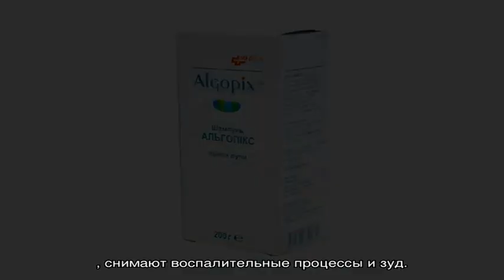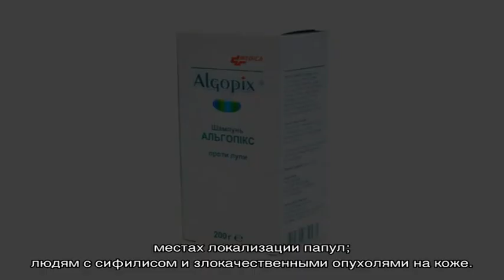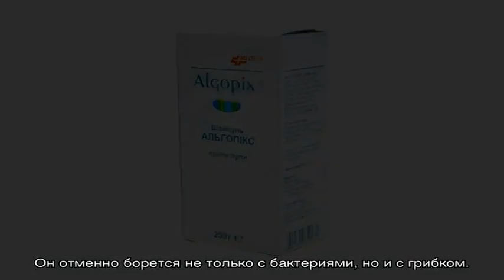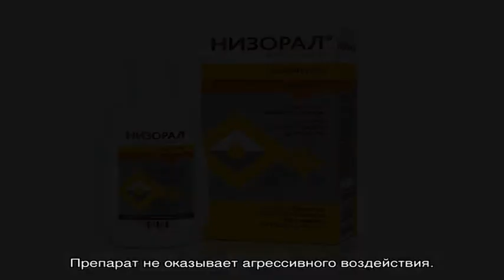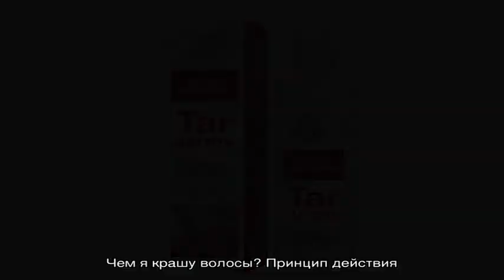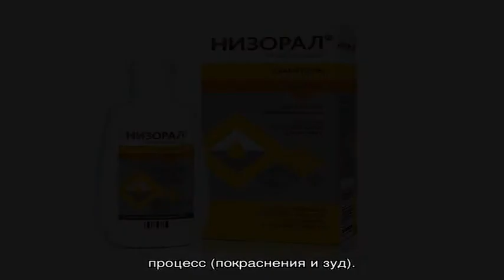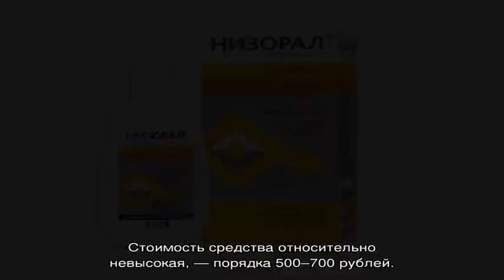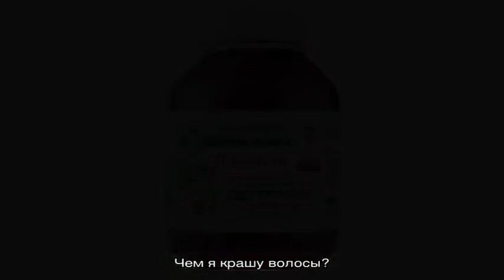ТОП-10 шампуней от псориаза волосистой части головы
Шампуни против псориаза способны наладить регенерацию кожных покровов, снять воспалительный процесс, который проявляется в виде зуда и покраснения, а также очистить кожу от шелушений. Для лечение псориаза подходят противогрибковые, дегтярные, детские и даже некоторые косметические шампуни.